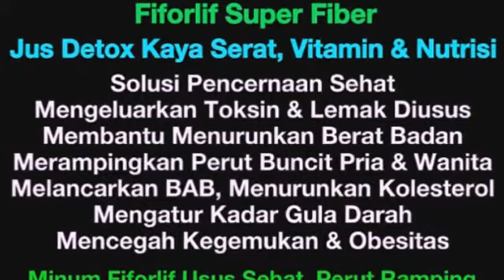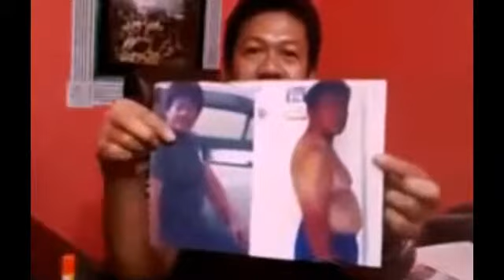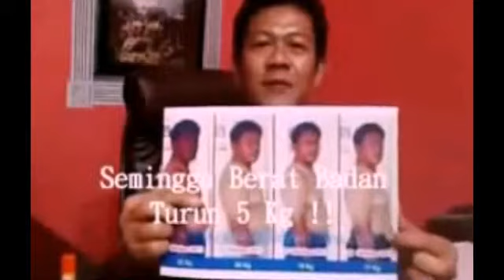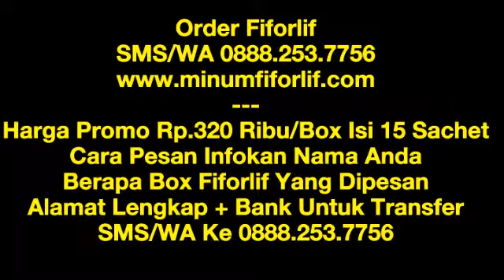Cara Menghilangkan Lemak Di Perut Dalam 1 Minggu Secara Cepat Efektif Dengan Detoksifikasi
Menghilangkan lemak saluran pencernaan, tips melunturkan lemak di usus dalam perut, cara sehat menghilangkan lemak makanan di perut buncit, cara membuang lemak menumpuk di perut lewat saluran pencernaan, cara meluruhkan lemak perut buncit , cara membakar lemak pada perut buncit.

Setelah menikah kebanyakan pria cenderung memiliki perut buncit. Waspadai apabila perut mulai membuncit karena perut buncit pada pria dan wanita akan meningkatkan risiko terkena penyakit berbahaya seperti penyakit jantung, diabetes, hipertensi , kanker, gangguan pernapasan, hingga stroke.

Bagi pria yang perutnya buncit dan ingin merampingkat perut buncit dapat di mulai dengan hidup sehat yaitu menjaga pola makan sehat, diet dan olahraga .

Untuk mempercepat agar perut buncit pria jadi lebih ramping, lakukan detox usus yang sangat baik untuk kesehatan sekaligus dapat membantu menurunkan berat badan dan merampingkan perut buncit pria dan wanita.

Detox banyak manfaatnya untuk kesehatan badan dan kesehatan saluran pencernaan, dengan detox usus akan lebih sehat , gunakan fiforlif sebagai produk detox pilihan untuk merawat dan menjaga kesehatan usus dan tubuh

Fiforlif produk detox juga memberi nutrisi penting yang dibutuhkan tubuh untuk kesehatan dan aktivitas sehari hari.

Manfaat melakukan detox dengan minum fiforlif adalah :

- Menjaga Kesehatan saluran pencernaan

- untuk detox membersihkan dan mengeluarkan toksin dan lemak di dalam saluran pencernaan

- melancarkan BAB

- Mengatasi Sembelit, wasir, ambeien

- membantu menurunkan berat badan dan merampingkan perut buncit

- mencegah kegemukan / obesitas

- Mencegah penumpukan toksin dan lemak

- Menjaga berat badan agar tetap terkontrol

- Menurunkan Kolesterol

- Mengatur kadar gula darah

- Memberi nutrisi penting yang dibutuhkan tubuh